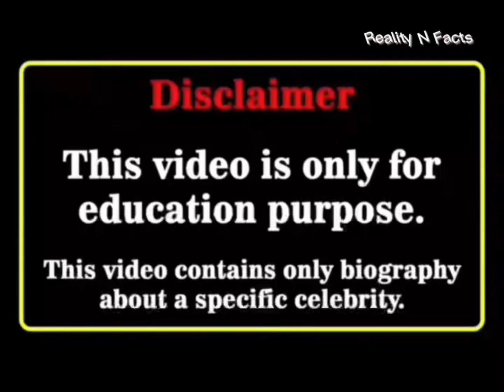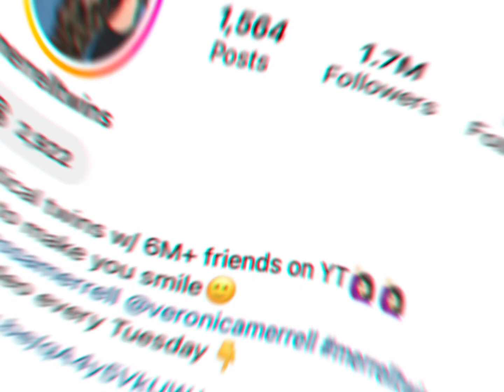Kinigra Deon Vs Veronica Merell Real Age Lifestyle Biography